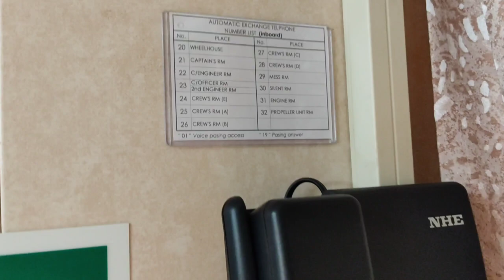MY SHIP CABIN TOUR || OFFSHORE TUG CABIN || @MERCHANT RAJ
This video is just for fun. He is my friend parida jyotiprakash, actually he is not bosun, another Ab of this vessel